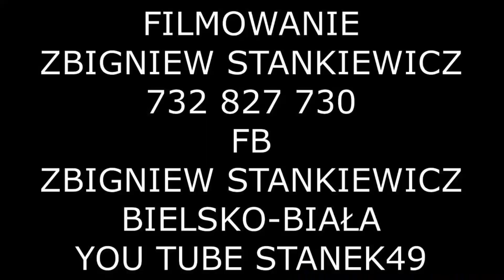STANEK49 PASTUSZKOWIE /ZR MAŁY KONIAKÓW/- ŻYWIECKIE GODY 2024 w iZBIE ŻYWIEC 13.012024.